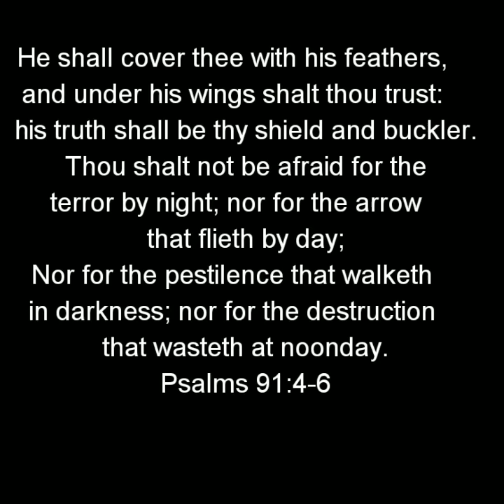Have faith!!!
Let not your heart be troubled, trust in Jesus Christ John 14:1

I will say of the LORD, He is my refuge and my fortress: my God; in him will I trust.
Surely he shall deliver thee from the snare of the fowler, and from the noisome pestilence.
Thou shalt not be afraid for the terror by night; nor for the arrow that flieth by day;
Nor for the pestilence that walketh in darkness; nor for the destruction that wasteth at noonday.
Only with thine eyes shalt thou behold and see the reward of the wicked.
Because thou hast made the LORD, which is my refuge, even the most High, thy habitation;
There shall no evil befall thee, neither shall any plague come nigh thy dwelling.
For he shall give his angels charge over thee, to keep thee in all thy ways.
They shall bear thee up in their hands, lest thou dash thy foot against a stone.
Thou shalt tread upon the lion and adder: the young lion and the dragon shalt thou trample under feet.
Because he hath set his love upon me, therefore will I deliver him: I will set him on high, because he hath known my name.
He shall call upon me, and I will answer him: I will be with him in trouble; I will deliver him, and honour him.
With long life will I satisfy him, and shew him my salvation.
Psalms 91:1-16

troubled mind
troubled heart
troubled and concerned
a troubled spirit
a troubled mind
a troubled heart
a troubled man
a troubled soul
troubled by
troubled b
troubled minds